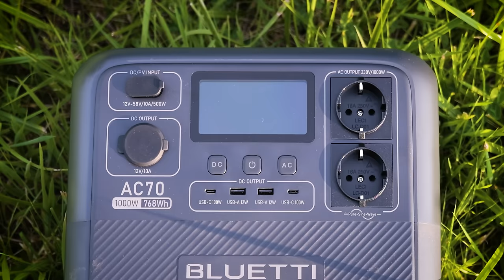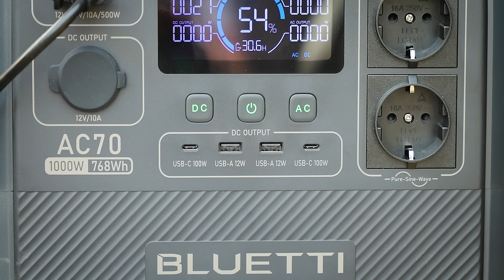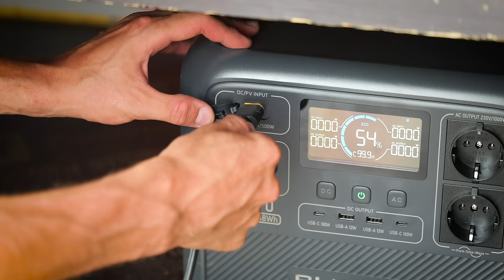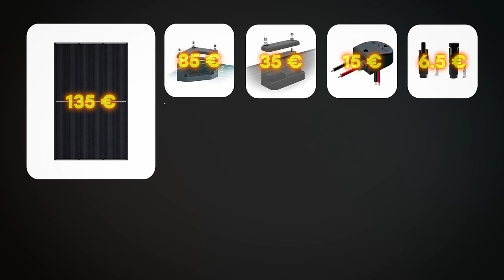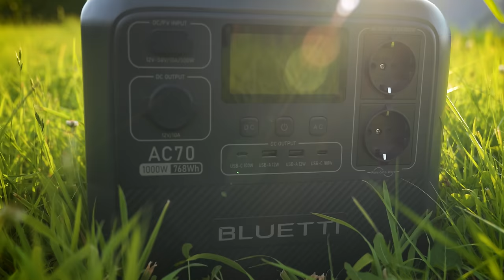Van 100% Autonome : Installer un Panneau Solaire + Batterie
Je vous montre comment installer un Panneau Solaire et une Batterie dans votre Van pour être 100% autonome en électricité !

Vous cherchez le meilleur moment pour investir dans une solution d'alimentation fiable ? Eh bien, plus besoin d’attendre ! BLUETTI lance sa « Prime Day 2024 » avec des offres qui vous permettent de profiter de réductions importantes allant jusqu'à 38% sur des stations d’énergie ainsi que sur des panneaux solaires

► Sharp - Panneau Full Black - 425W

► Unifix C30

► Unifix CS35

► Colle Sika Flex

► Primaire Sika

► Passe-Toit

► Câble 5 mètres

► Connecteur MC4

Réalisateur : Julien Malara
Cadreur : Baptiste Duval
Monteur : Théo Gondcaille

SOMMAIRE

0:00 Introduction
1:42 Panneau Solaire
6:00 Batterie
8:01 Prix
9:00 Conclusion